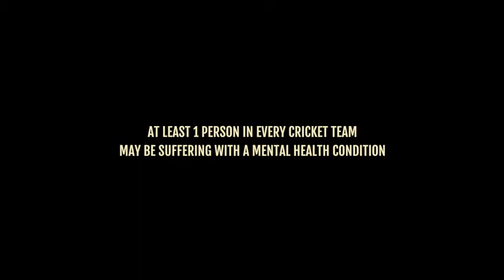CRICKET Song for fast bowler❤️🏏